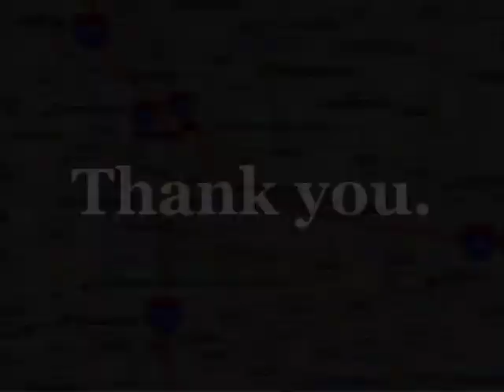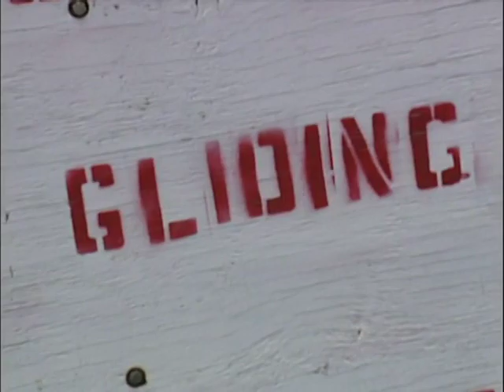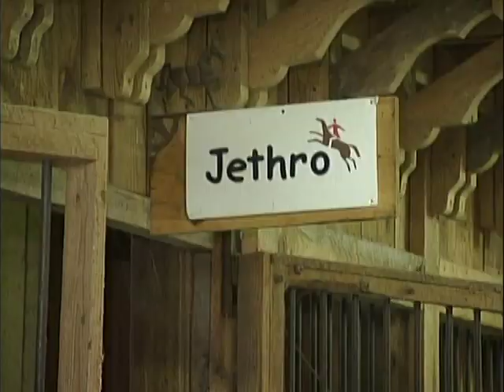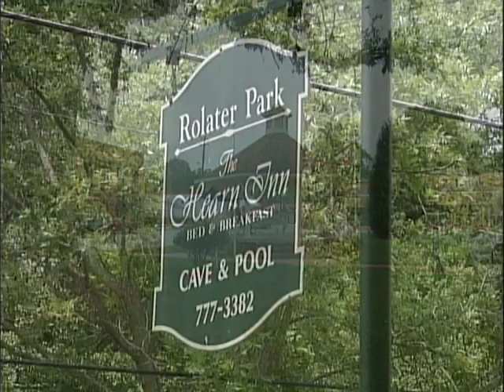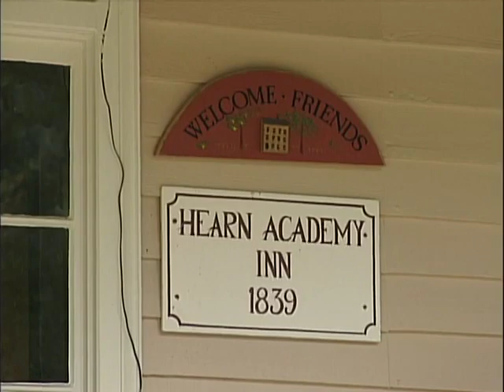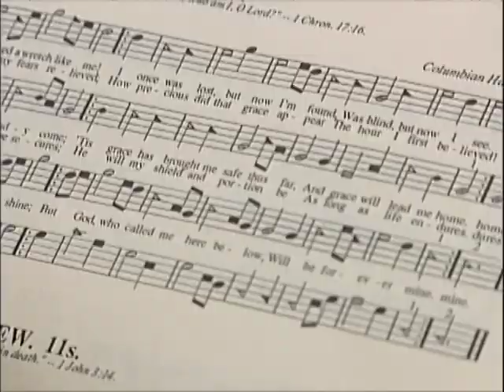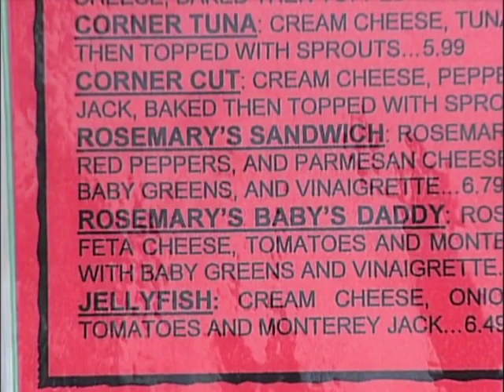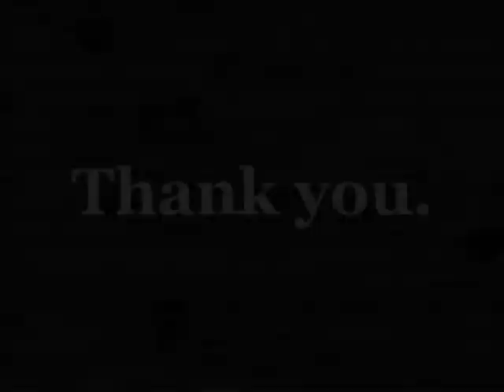Navigating Northwest Georgia - U.S. 27 | Georgia Traveler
We're "Navigating Northwest Georgia" on U.S. 27 from Lookout Mountain to Carrollton. The team gets great travel advice at the Visitors Information Center in Ringgold and sets off for the high-flying outdoor activity of hang gliding at Lookout Mountain Flight Park in Rising Fawn. Keely finds family fun at Zion Farms just outside Rome and a great getaway at the Hearn Academy Inn in Cave Spring. David finds food for the mind and body at the Corner Café and Horton’s Books in Carrollton.

Original air date: February, 2007